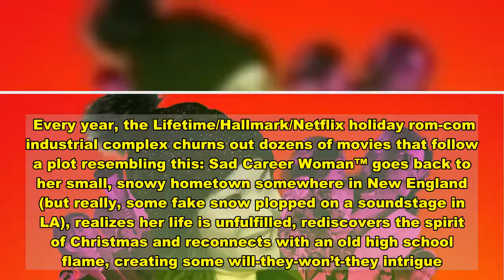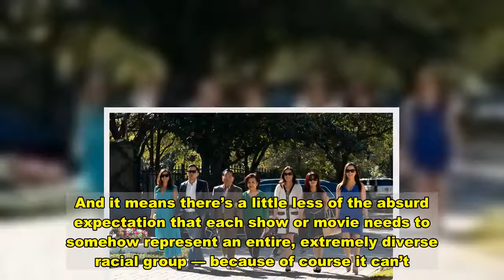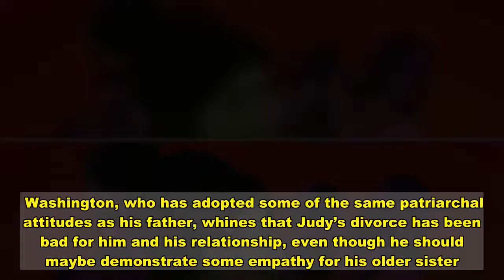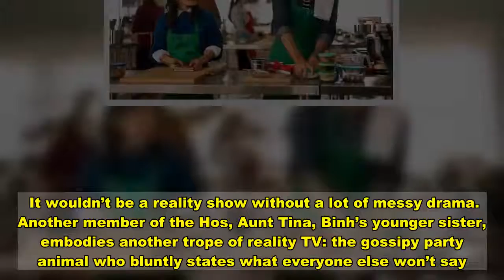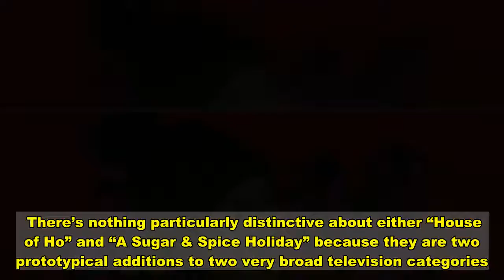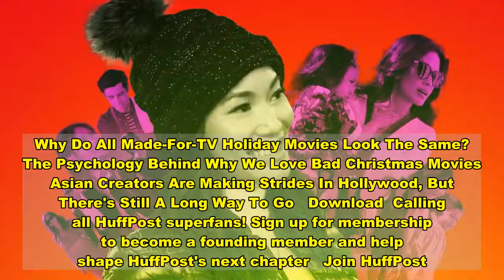‘A Sugar & Spice Holiday,’ ‘House of Ho’ And Accepting Mediocre Attempts At Asian Representation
Every year, the Lifetime/Hallmark/Netflix holiday rom-com industrial complex churns out dozens of movies that follow a plot resembling this: Sad Career Woman™ goes back to her small, snowy hometown somewhere in New England (but really, some fake snow plopped on a soundstage in LA), realizes her life is unfulfilled, rediscovers the spirit of Christmas and reconnects with an old high school flame, creating some will-they-won’t-they intrigue.  That’s the general gist of Lifetime’s “A Sugar & Spice Holiday.” In this case, the Sad Career Woman™ is an architect juggling her family’s holiday festivities with a project that will determine whether she gets a promotion, which inexplicably has a Christmas Eve deadline. Sprinkle in some other tropes of the genre: For example, she joins a team competing in the town’s annual baking contest, wanting to honor the memory of her late grandmother, a frequent winner of the contest.  And in a first for Lifetime, she and her family happen to be Chinese American, part of a better-late-than-never trend of the holiday rom-com genre providing more on-screen representation.  Asian Americans are especially underrepresented in the comedy and reality genres, according to a new report from media research giant Nielsen on who gets represented on TV. This week brings a new release in each genre, both of which thread the needle of being culturally specific but not making the characters’ identity the central plot point. Like “A Sugar & Spice Holiday,” in HBO Max’s new reality series, “House of Ho,” which follows a wealthy Vietnamese American family in Houston, the family’s heritage is just one part of the show, which otherwise reproduces common elements of reality TV.  Both are also decidedly mediocre ... and that’s OK. Their flaws are to be expected because they follow the conventions of two easily reproducible genres. While inserting some culturally specific details, they mostly regurgitate elements of each genre’s formula. Yet, whether it’s a messy reality show or an anodyne holiday rom-com, every new show or movie means there’s a little less weight placed on each show or movie about Asian Americans to succeed. And it means there’s a little less of the absurd expectation that each show or movie needs to somehow represent an entire, extremely diverse racial group — because of course it can’t.   “A Sugar & Spice Holiday” doesn’t pander to viewers or feel cringeworthy or overly performative, in part because it sticks to the classics of the genre. These made-for-TV movies reproduce a bland, monochromatic aesthetic and aspire toward some vaguely WASP-y ideal, even when they attempt to be more diverse, as my colleague Emma Gray wrote earlier this week.    Perhaps watching “A Sugar & Spice Holiday” is disappointing if you expected something better. But it’s a made-for-TV holiday rom-com. It’s like one of those generic, boxed greeting cards: Yes, it’s mediocre and highly commercialized, but it can still be pleasant to receive one.  “H